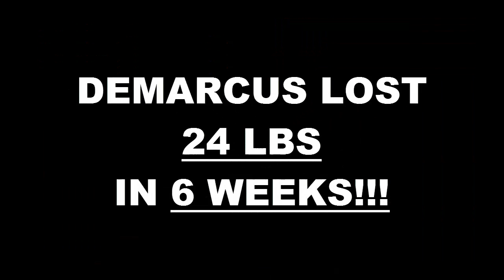Long Beach Fitness 6 Week Challenge Result - Demarcus Dandridge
We will now check the result of Demarcus's 6 week weight loss challenge!